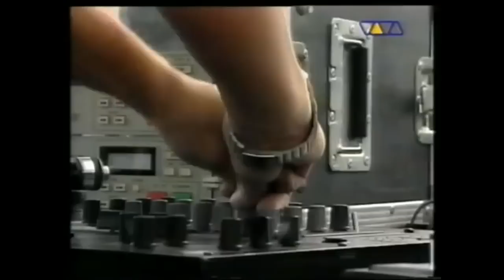Takkyu Ishino - Love Parade 2000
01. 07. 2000 - One world, one Love Parade